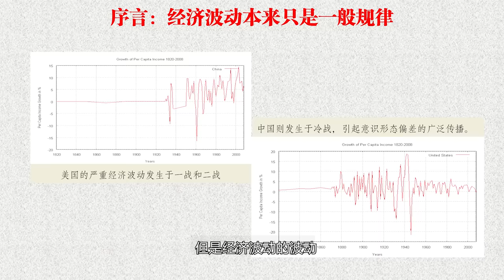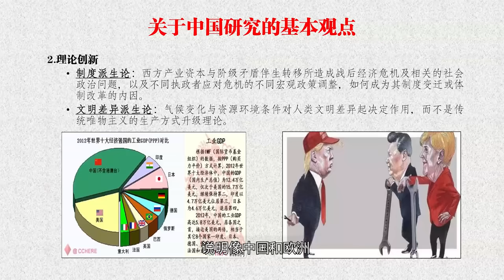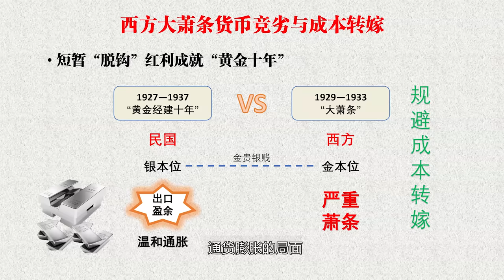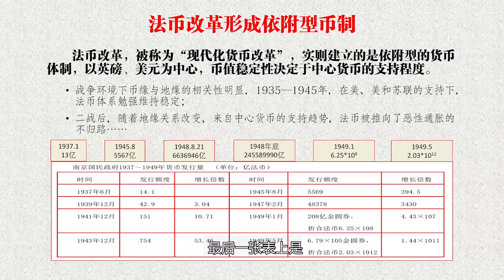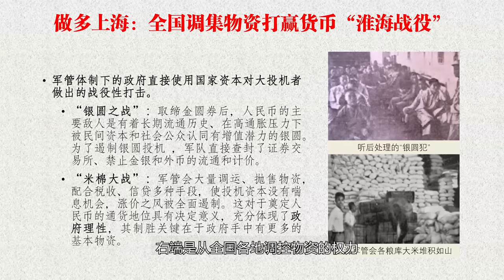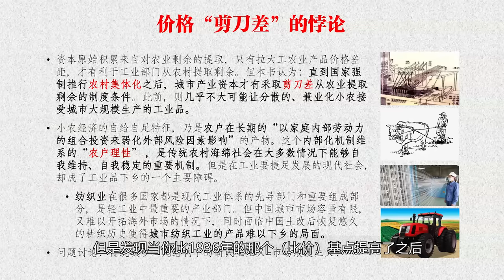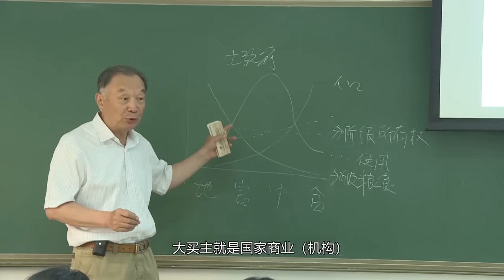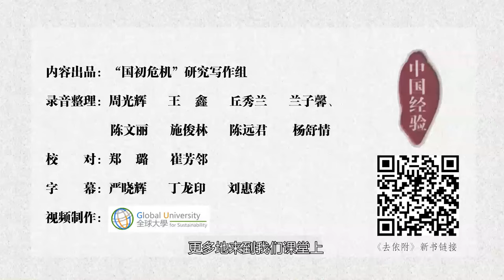温铁军：去依附——中国化解第一次经济危机的真实经验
建国70周年之际，后人终于可以根据广泛的国际比较下形成的研究视野，以及躬耕乡土一步步提炼出“3P”和“3S”的问题意识，初步形成一个物资折实与货币信用的相关性假说。3P：农民生计为体People’s Livelihood Diversity，多元文化为用People’s Culture Dignity，社会参与为纲People’s Participatory Sustainability。
3S：在维护资源主权natural sources sovereignty的基础上，强化社会联合social solidarity，达至可持续安全sustainable security。
只有植根于“耕者有其田”的原住民文化，才能形成面向城乡民众的广泛社会合作动员，以此调动绝大多数民众参与国家建设来充实物资基础，建构起满足人民基本生计需求的主权货币体系。
只能掌握了核心的货币主权和经济主权，才有可能将国民储蓄转变为有效投资，服务于国家的可持续安全。
简言之，只有在3P+3S条件下，才能证明发展经济学理论最为核心的S=I。